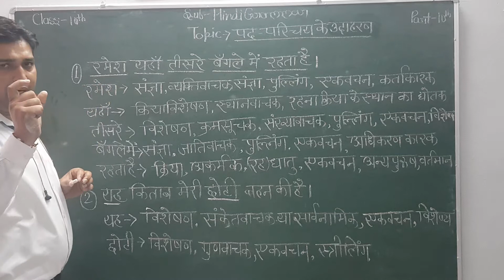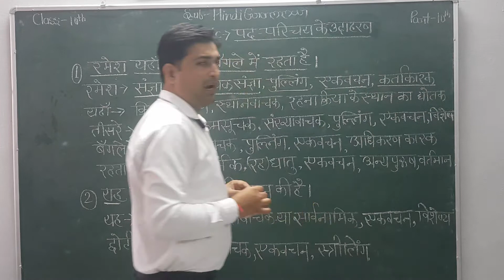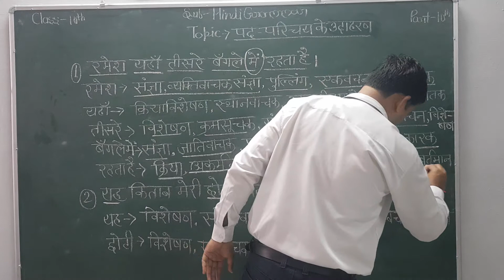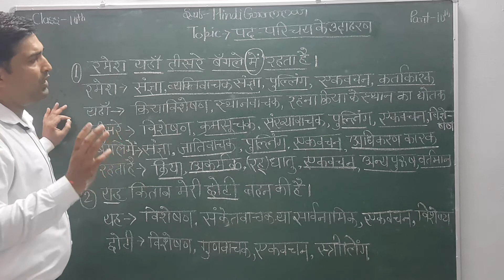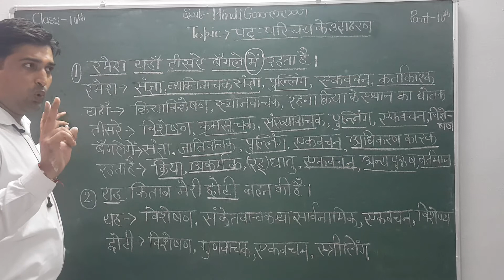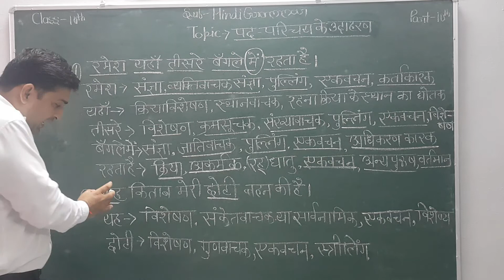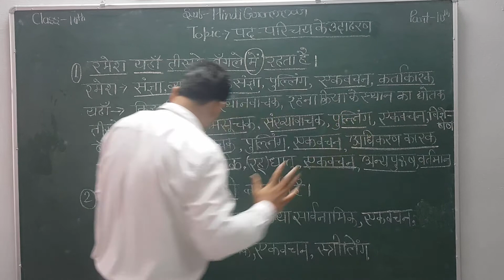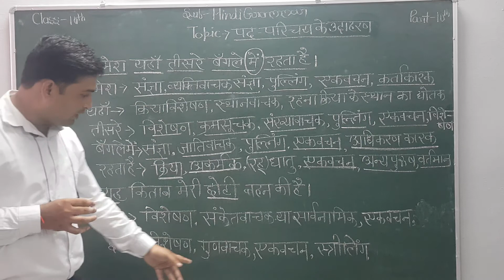Class X Hindi - A (Grammer - Pad Parichay Part - 10)